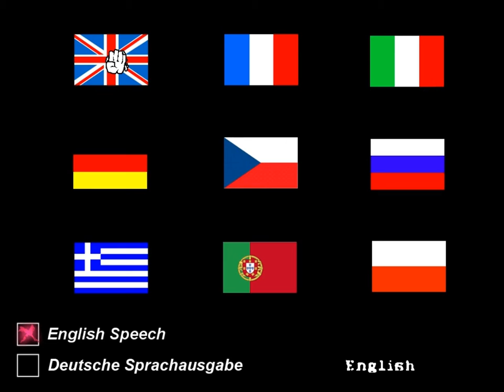Let's Play: White Chamber (Part 1)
Mostly dicking around and remembering old things.